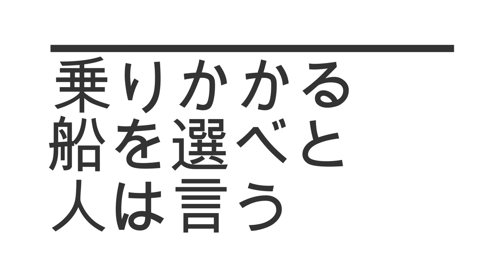今日はあなたがテコリスト＃95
この番組は芝居企画ＴＥＣＡＬＬが毎週火曜日19時から発するＦＭ84.0ＭＨｚでお送りするラジオトーク番組、『今日はあなたがテコリスト』の過去アーカイブです。
今回は公演散策！齋藤優と楽しいお話です！